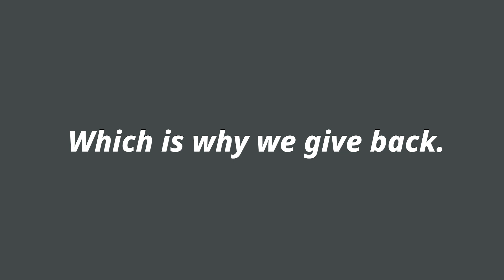Giving Tuesday - November 28th, 2023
In today's fast-paced, digital world, independent retailers are facing unprecedented challenges. Many of these beloved local businesses are fighting to stay afloat, with profit margins as thin as 3-5%. The grim reality is that numerous retailers are being forced to close their doors, leaving vacant storefronts and a void in our communities. However, amidst these struggles, there's a glimmer of hope shining through the efforts of organizations like Heart on Main Street.